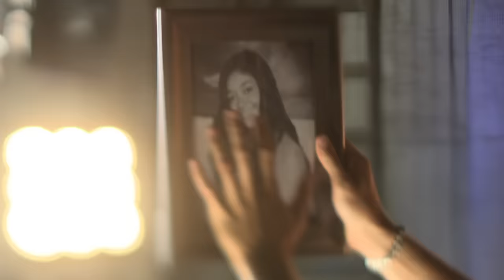Dylan’s “In the Moonlight (Do Me)” Music Video – Modern Family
Dylan makes Haley a music video.